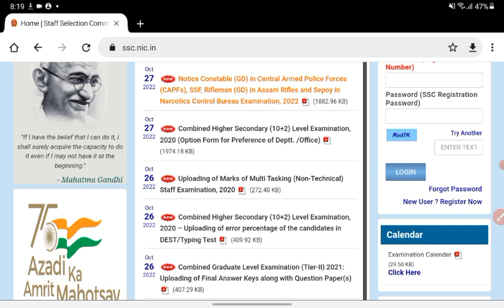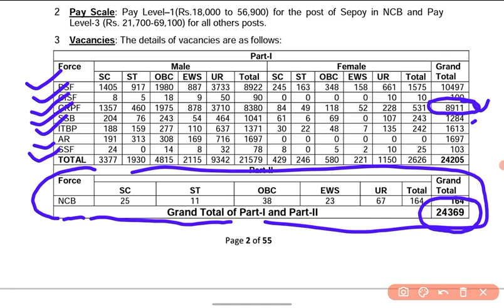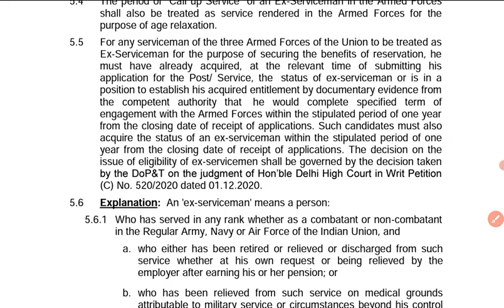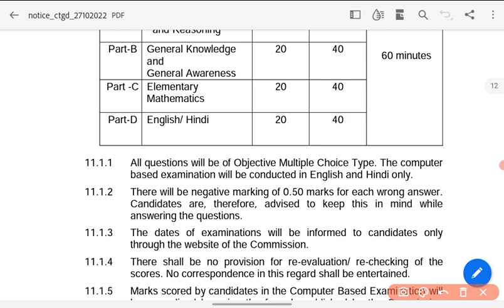SSC GD New Recruitment 2022 ! नई भर्ती आ गई है ! Post -24369 Notification Out ! SSC GD New Bharti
ssc gd new vacncy 2022
ssc gd new recrutment 2022